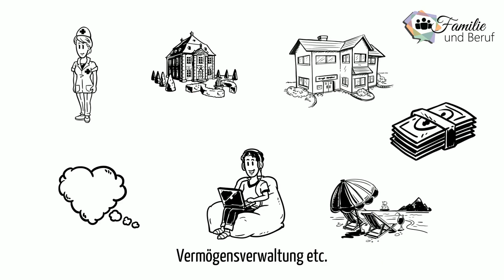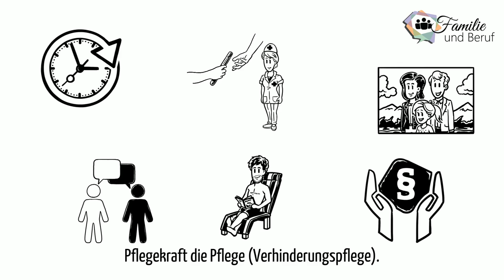Familie und Beruf, Pflege und Fürsorge, Rechte und Pflichten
Fokus in diesen Video:
Pflege und Fürsorge,   Rechte und Pflichten